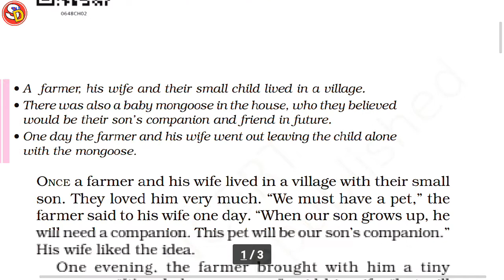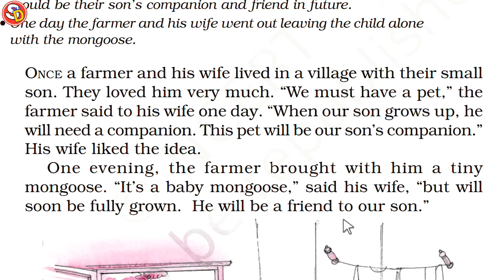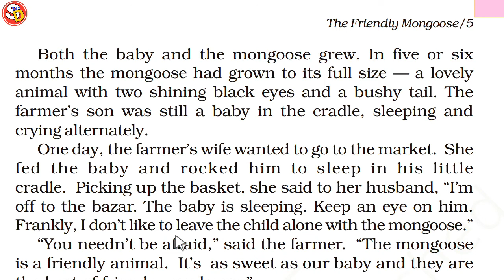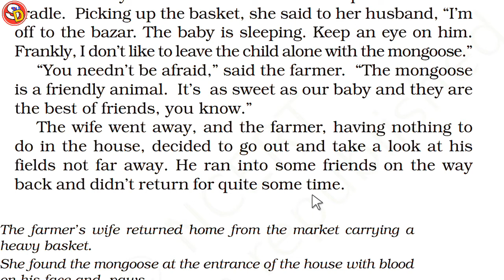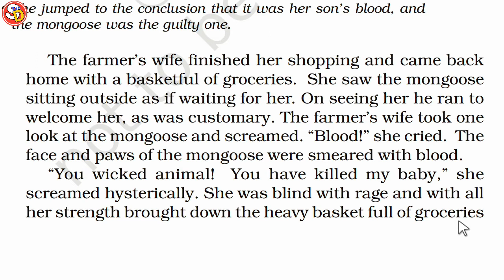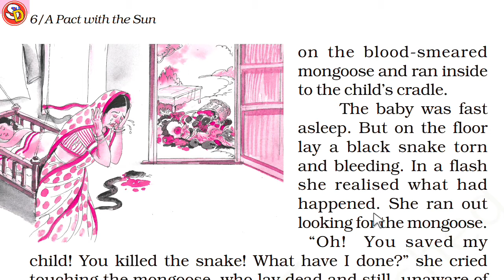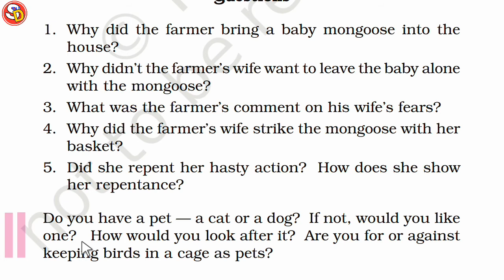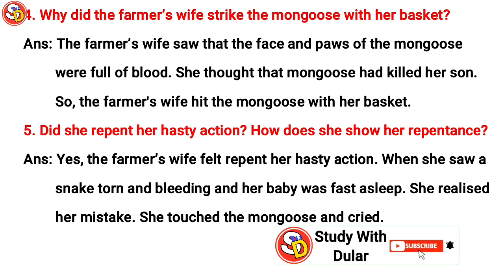The Friendly Mongoose Ch 2 Eng (A Pact With The Sun) Class 6 With Solution Saraswati Vidya Mandir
नमस्कार
बच्चों इस विडियो में Class 6 Eng A Pact With The Sun Ch 2 की स्टडी करवाया गया है और उसके प्रश्न उत्तर भी करवाया गया है। आप सभी इस विडियो को ध्यान पूर्वक देखकर समझें और उसके प्रश्न उत्तर भी याद करें। धन्यवाद